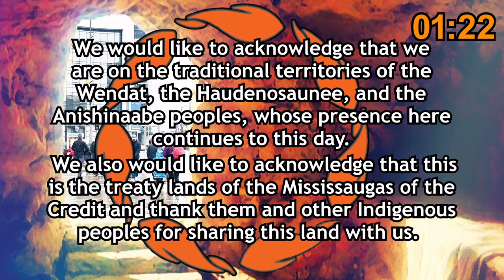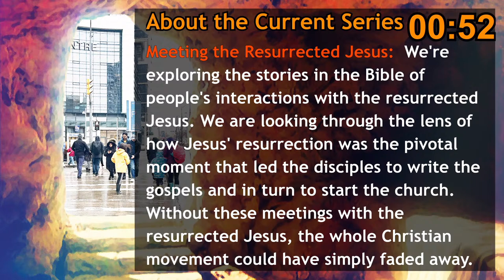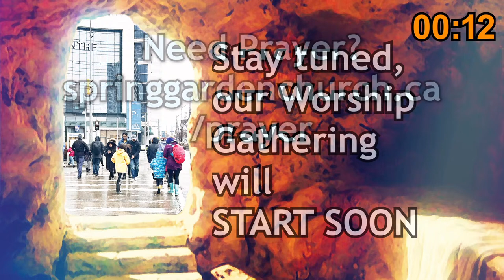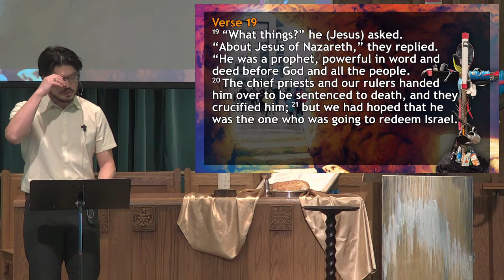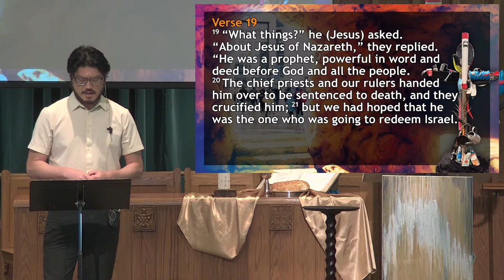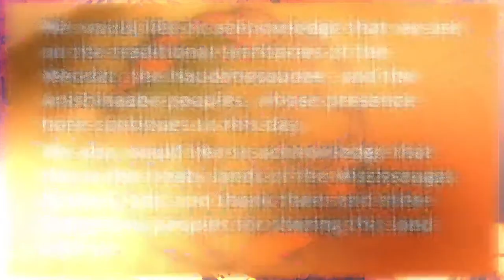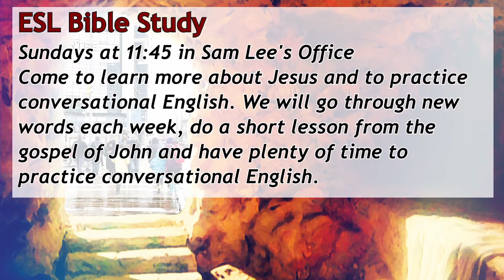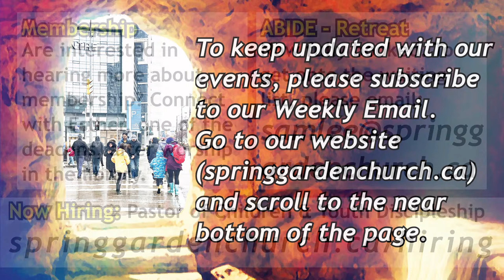April 14, 2024 | Meeting the Resurrected Jesus | Radical Table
Welcome to Spring Garden Church! It is our desire that everyone can come as they are and participate in worship as we use music, prayer, teaching, reading of scripture, art, and silence to worship God and respond to Him in the community.

Full Title: Radical Table
Series: Meeting the Resurrected Jesus
Speaker: Sam Lee
Date: April 14,  2024

ABOUT OUR CURRENT SERIES:  Meeting the Resurrected Jesus
We're exploring the stories in the Bible of people's interactions with the resurrected Jesus. We are looking through the lens of how Jesus' resurrection was the pivotal moment that led the disciples to write the gospels and in turn to start the church. Without these meetings with the resurrected Jesus, the whole Christian movement could have simply faded away.
GIVING: If you would like to worship through giving, you can send your offering through e-transfer to (Include your name & address in notes for a tax receipt), drop your offering off at the building, through the door mail slot on the east side (Kenneth) or you can also give by clicking on this

LOCATION
112 Spring Garden Ave, North York ON  M2N 3G3
(Please use the address 33 Kenneth Ave, North York for the easiest access to our parking lot)